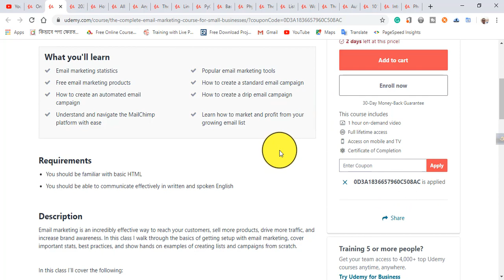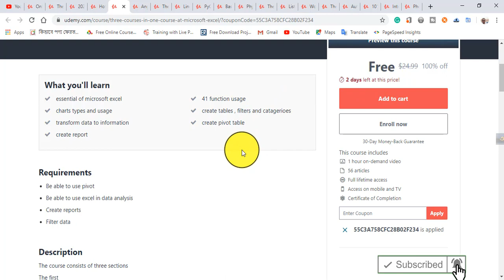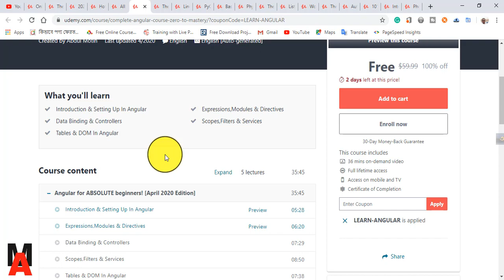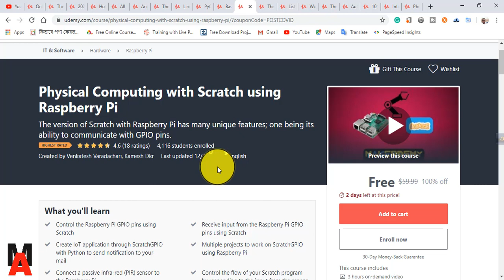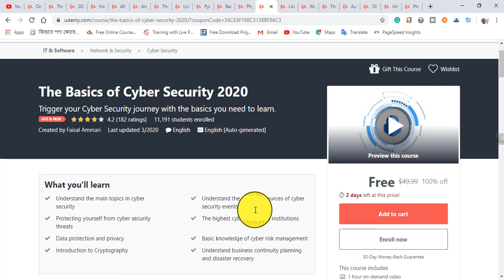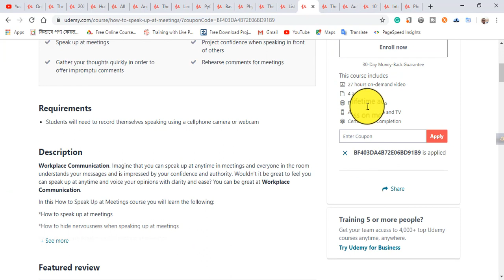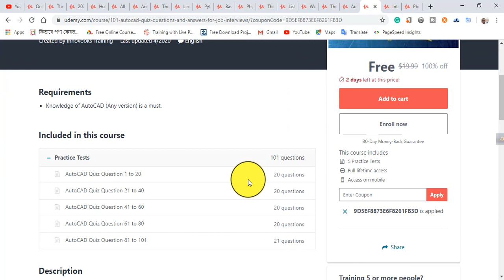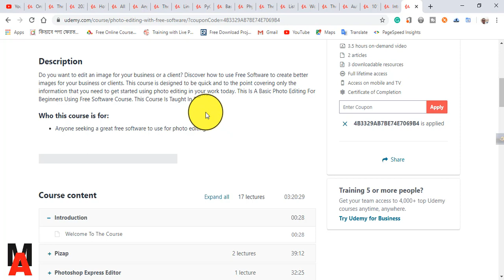Now Udemy Paid Courses Are Free | Get Udemy Paid Courses Certificates Just For Free Now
Udemy Courses Link :

1. The Complete Email Marketing Course

4.All what you want to learn about EXCEL to analysis data

9.Basic Chinese ABC for ZERO Beginners - You can begin to talk

Topics covered :
Matjelacademy
free online courses
udemy courses
free coursesite
udemy python
free courses
udemy online courses
udemy app
download udemy paid courses for free 2020
udemy courses torrent
download udemy paid courses for free
Python Script To Get Udemy 100% Free Coupons In Just One Click
udemy tutorial
udemy free account
best javascript course on udemy
best free udemy courses
udemy firebase
udemy javascript free
udemy free certificate courses
python udemy course
free courses online udemy
udemy account free